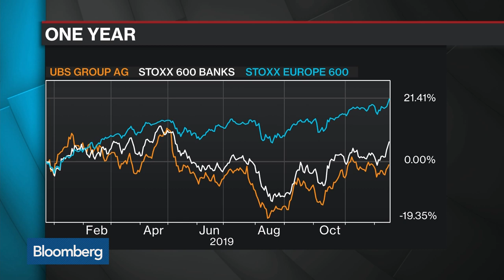UBS’s Iqbal Khan to Restructure Ultra High Net Worth Unit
Dec.16 -- UBS Group AG plans to restructure the unit serving the bank’s top billionaires in a move lead by new co-head of wealth management Iqbal Khan. Bloomberg’s Patrick Winters reports on "Bloomberg Surveillance."